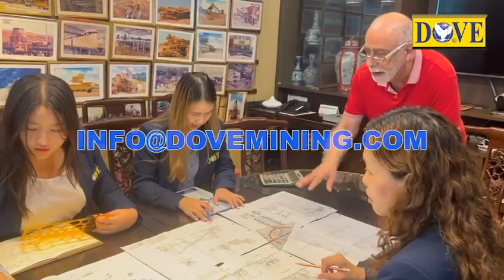DOVE Engineering and Technical Services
DOVE Engineering and Technical services is a division of DOVE Equipment and Machinery Company.

DOVE engineers and technicians are readily available to address your project
requirements and assist you in your mining project from day one.

Our team will support your project from the initial step of project planning, through
plant design, site engineering and construction design, plant fabrication, plant assembly, installation, implementation and exploitation.

We provide timely and superior technical and operational services, in order to
ensure the successful implementation of your mining project, including site preparation, site assembly, installation, test run and training in your mining site.